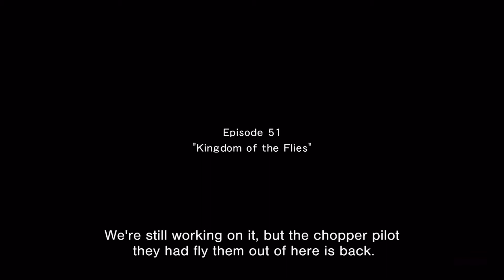MGSV: TPP - "April Fools" (Mission 46)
Rename Big Medic as "April Fools" in Metal Gear Solid V: The Phantom Pain and it makes Mission 46 funnier.

This was originally an April Fools joke when I told people that, "I was lucky enough to be able to retrieve some lost footage of gameplay for Mission 51 that was shortly play tested at Konami. There are also some extra cutscenes that clear up some plot holes."